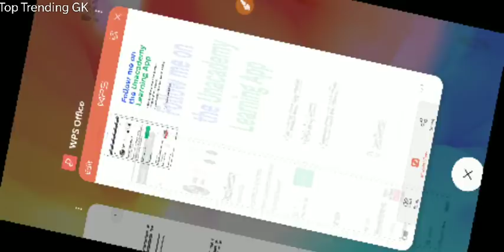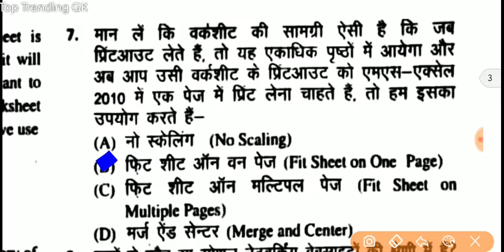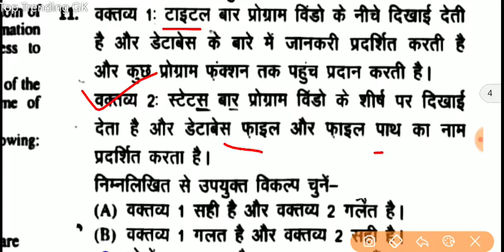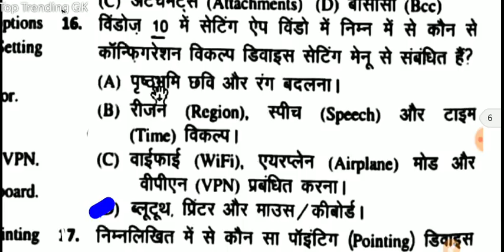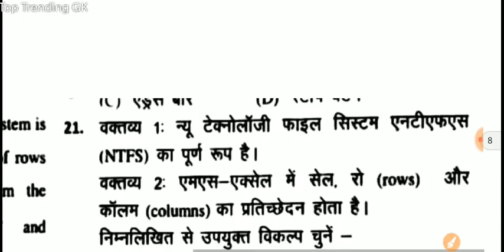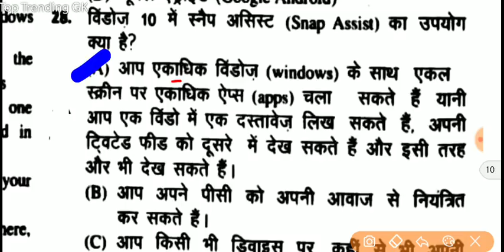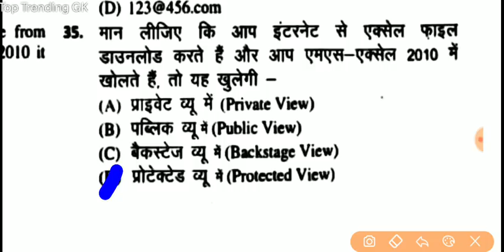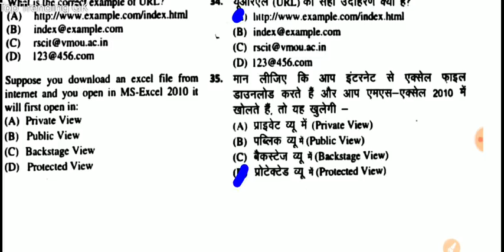RSCIT 23 December Answer key | 23 December VMOU RSCIT Answer Key | RSCIT Answer key 2018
RSCIT 23 December Answer key